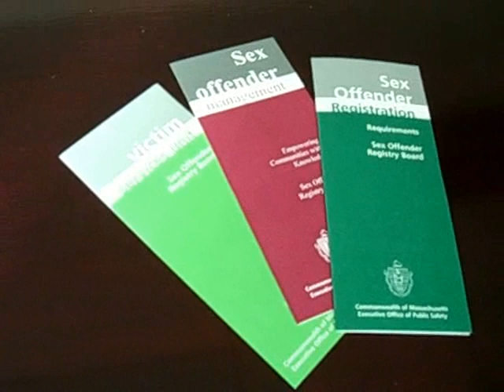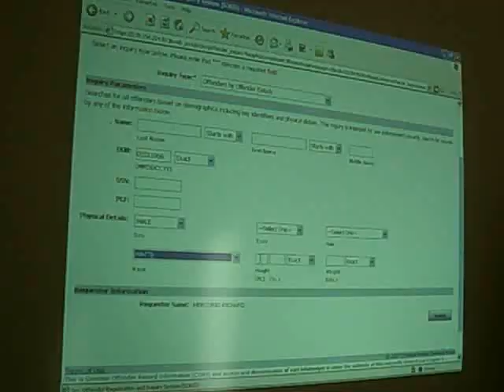Zeroing in on sex criminals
By Maureen Boyle
BROCKTON —   Brockton police officer Michael Cesarini turned to his computer for clues when an eighth-grade girl told authorities someone tried to abduct her as she walked home from school.
In the screen fields he typed in "blue" for the vehicle color; "North Main Street" for the location. He then typed in an approximate height,  an approximate weight.
And he waited.
Within minutes, he would get the names of registered sex offenders in the area who drove similar cars or matched the description.
It is part of the latest technology used by police and the Massachusetts Sex Offender Registry to both keep track of  registered offenders and identify possible suspects when a sex crime or attempted abduction of a child occurs.